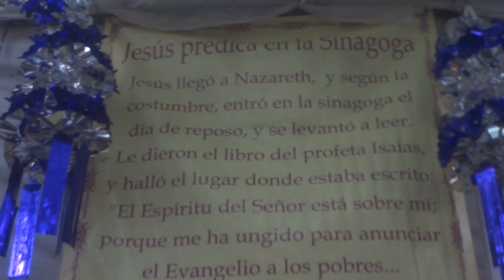Sexto altar de cuaresma, Señor de las Tres Caídas, Huejotzingo, Puebla. 2023.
Imágenes del altar que representa el pasaje bíblico de Jesús predicando en la sinagoga.